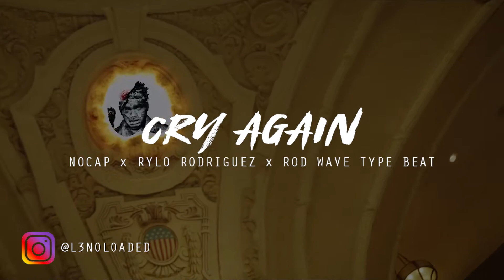FREE Rylo Rodriguez x NoCap x Rod Wave Type Beat 2021 | "Cry Again"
Prod By L3NO Loaded x APGOkrazy

*IGNORE TAGS*